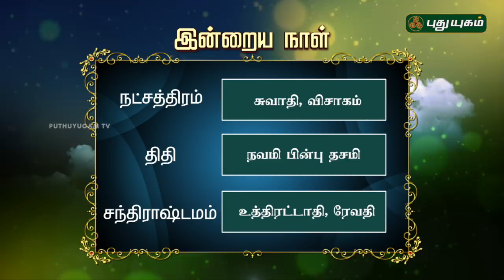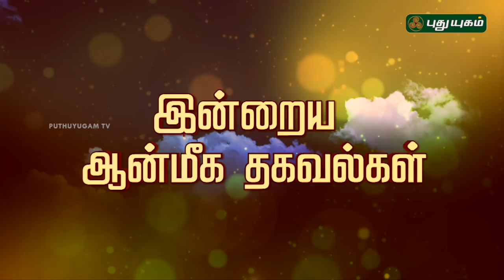இன்றைய ராசிபலன் / Daily Rasi Palan | 21/07/2018 | Puthuyugam TV